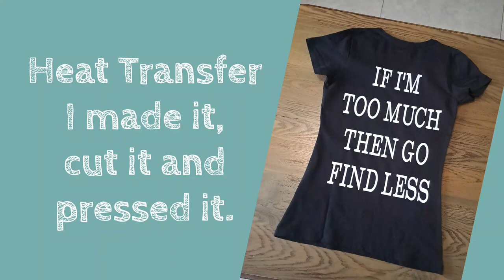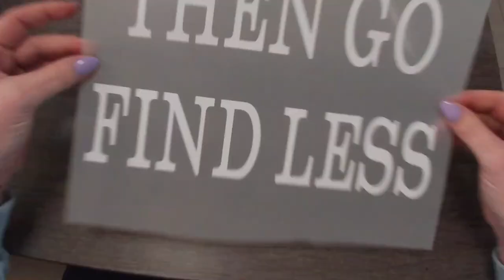DIY - Heattransfer cut with the silhouette cameo and pressed with heatpress Aonesy - Best ASMR Video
Heattransfer cut with the silhouette cameo and pressed with heatpress Aonesy - Best ASMR Video